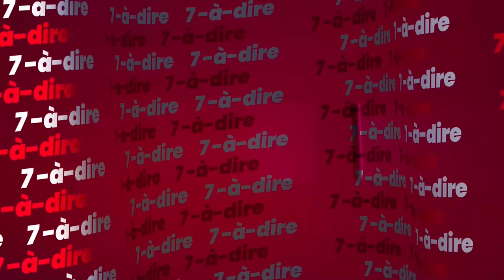7-à-dire | Marguerite Akossi, psychologue